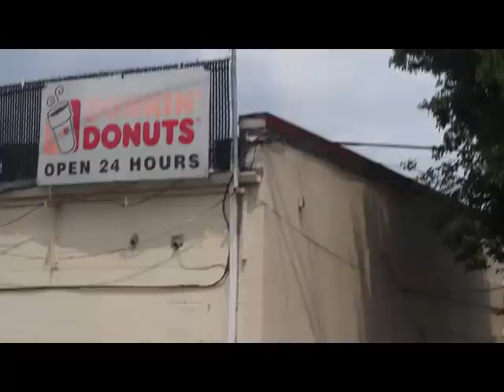6-5-2020 WOMAN KILLED BY RIVER LINE LIGHT RAIL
Trenton Police, Fire, & Rescue personnel responded to the River Line light rail tracks at Laloe & rt.129 where a woman was struck & killed this afternoon, 6/5/2020